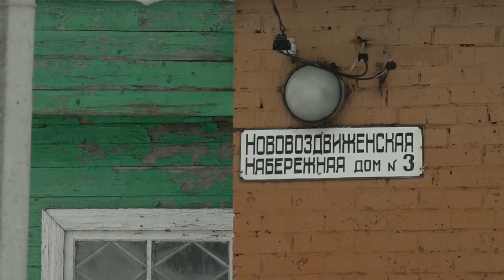Ярославские волонтеры помогают пожилым людям убирать снег